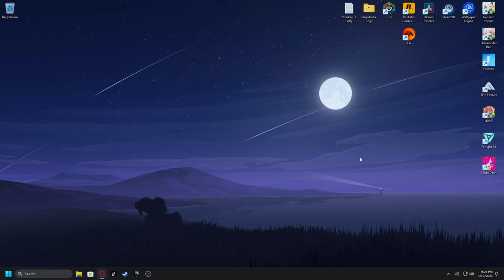Finally Gave this Game a Try | THE FINALS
Decided to give The Finals a try to see what it was about,